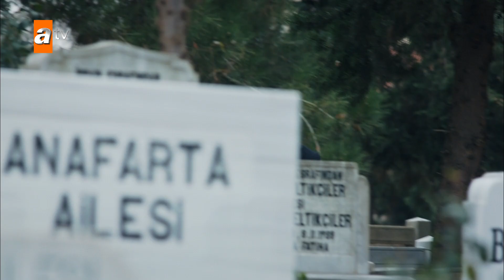Alpaslan'a mezarlıkta saldırı! - EDHO Efsane Sahneler